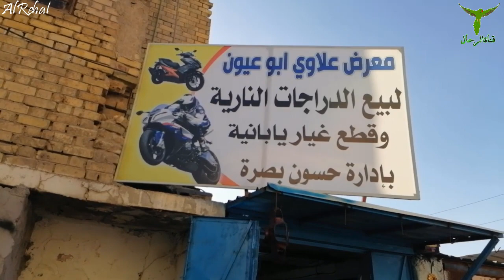أسعار الدراجات في البصرة أسعار الدراجات النارية في البصرة في الأسواق ‫دراجات النارية للبيع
جميع فيديوهات صيانة الاجهزة الالكترونية والكهربائية صيانة الكمبيور والهواتف وأجهزة بث واستقبال الانترنت النانو والطابعات والسيارات والدراجات وشروحات